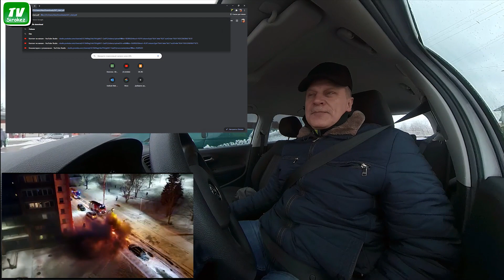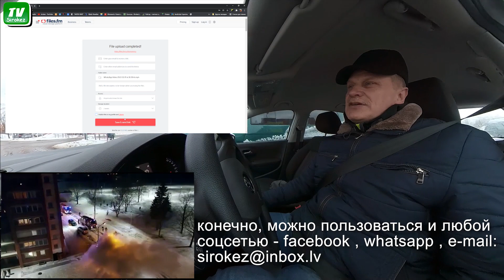Стать партнёром просто 👌 Снимаем- посылаем ...